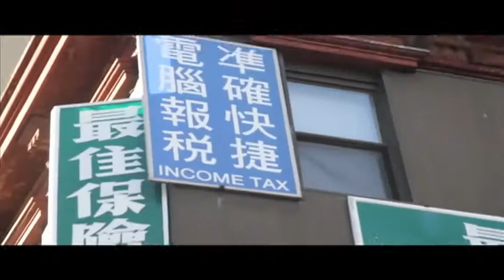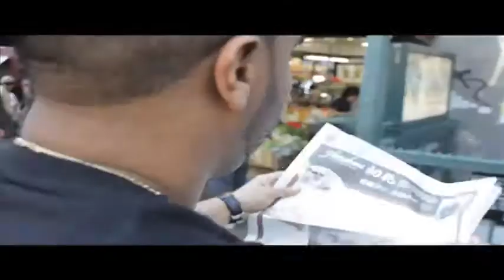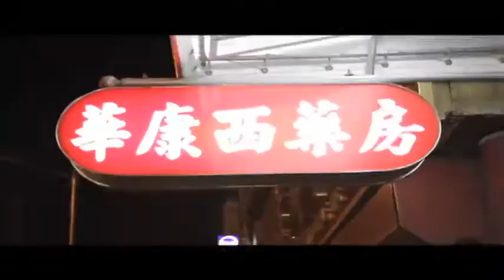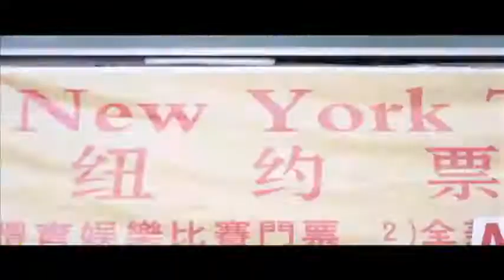HELL RELL FEAT JR WRITER KARATE KID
Bonjour vous souhaitez diffuser vos clips
ou teasers sur notre chaîne BlatV contacter nous au plus vite
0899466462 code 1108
nous satisferons votre demande en moins de 48
heures.

Hello you want to show your videos
we will satisfy your request within 48
hours.
Sincerely, M.garvey

Pour bénéficier pendant 60 jours de la BLATVBOX c' est trés simple,
 il suffit d' envoyer le mot clé CODE au 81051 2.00 €/SMS + prix d'un SMS
 Vous recevrez un code d' accès que vous utiliserez
 afin de rentrer dans l' univers BLATVBOX ( plus de 1500 chaînes indépendantes) 1 envoi de SMS par code d'accès

To qualify for 60 days of BLATVBOX that is very simple
 To receive an access code
on your mobile phone, send
AP to 23333
$ 2.99/Access Code
 You will receive an access code that you use
 to enter the universe BLATVBOX (more than 1500 independent channels) 1 SMS access code